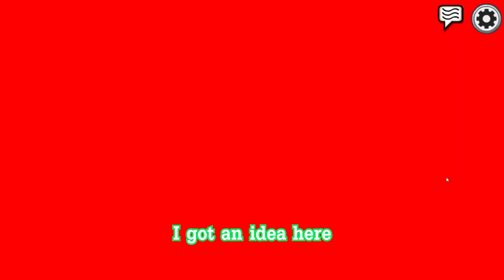Making Them Mad - Funny Moments | Among Us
Among Us bad timing. Among Us perfect timing funny moments with SR (salt raiders). Among Us proximity chat.

Chapters
0:00 Making them mad
03:34 Best impostor tactics
06:49 Lily’s revenge
09:52 Playing Among Us Properly